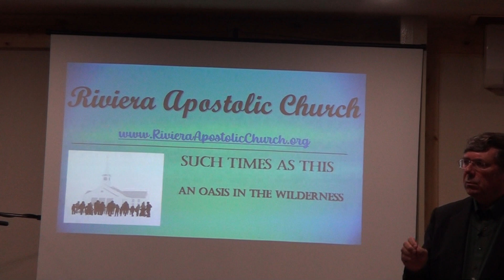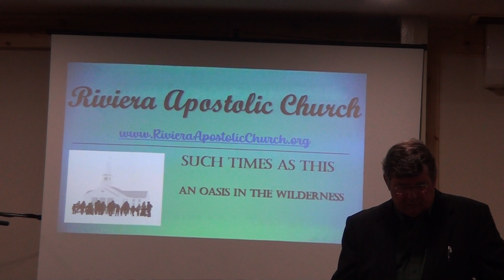Riviera Apostolic Church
October 29, 2023 Sunday Worship II